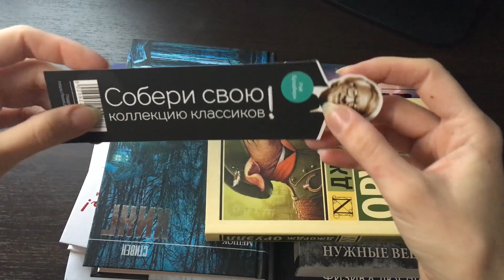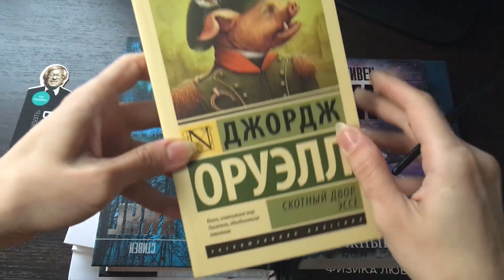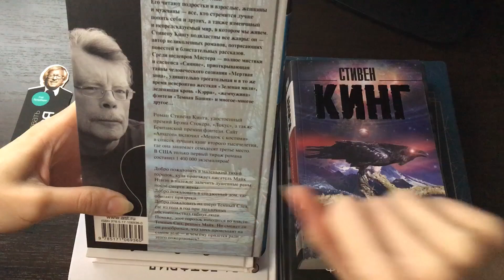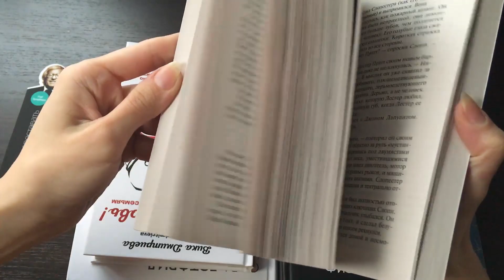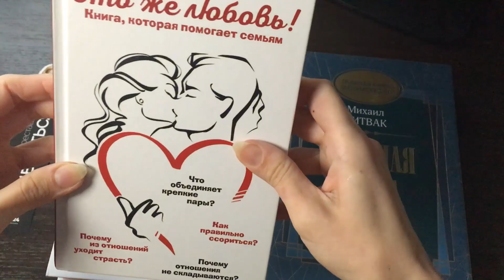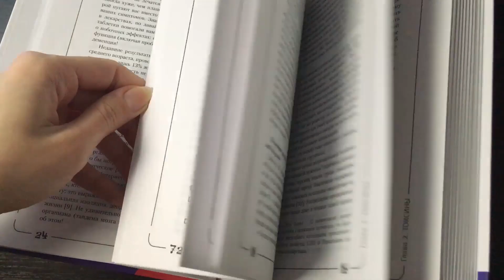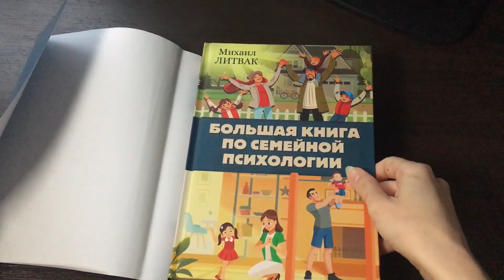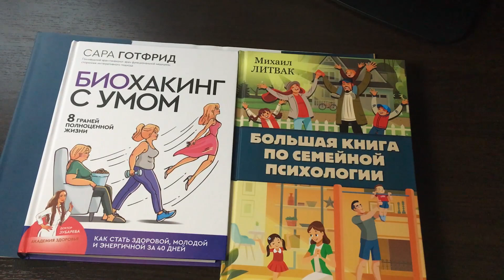АСМР Распаковка и Обзор книг ОЧЕНЬ близкий ШЕПОТ Листание страниц 📖 Таппинг ASMR Unboxing Books